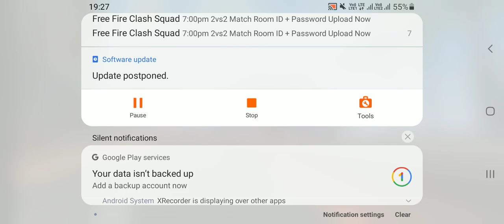17 February 2022